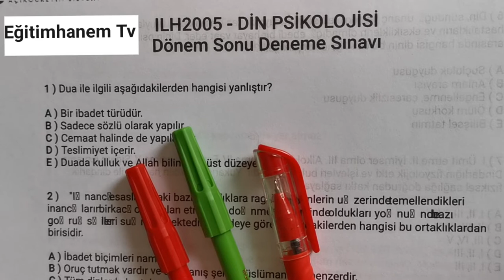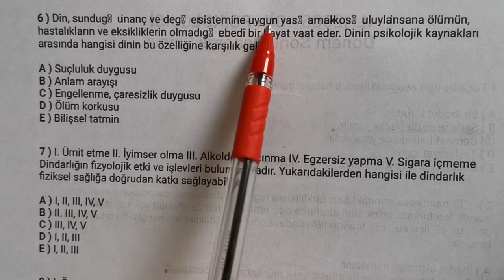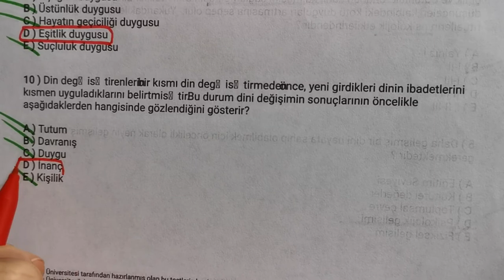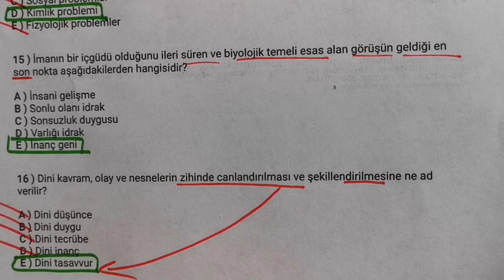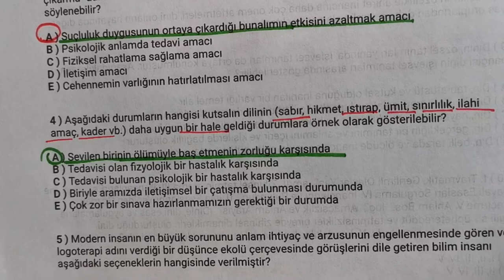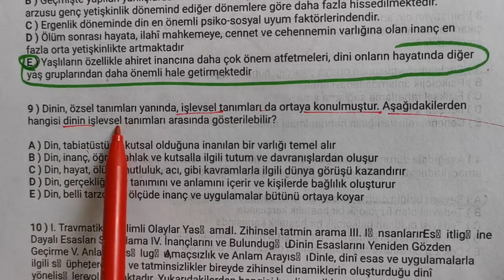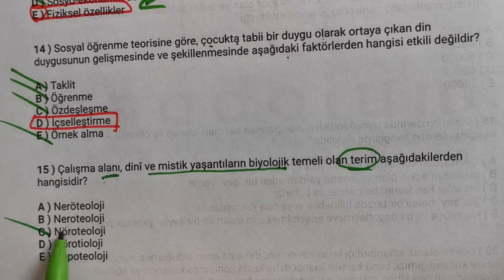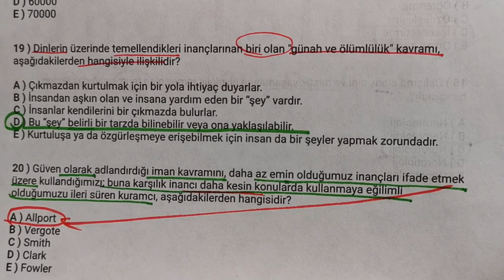AÖF DİN PSİKOLOJİSİ E-KAMPÜS DENEMELER